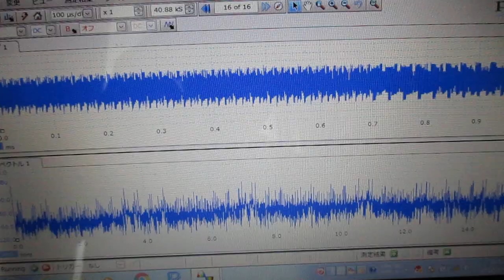メガヘルツの超音波発振制御技術 ultrasonic-labo